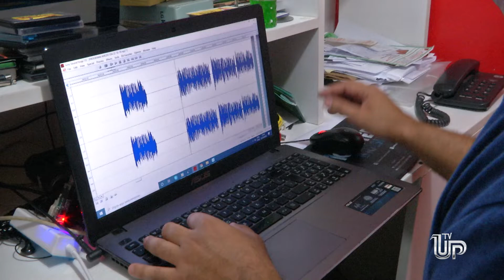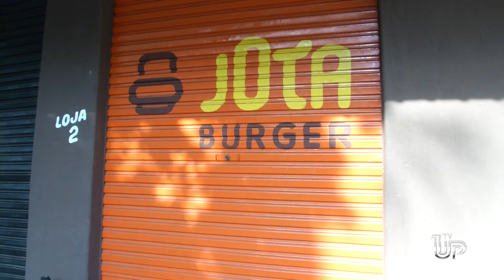Radialista por amor e hamburgueria por paixão é assim que jovem aumenta a renda familiar